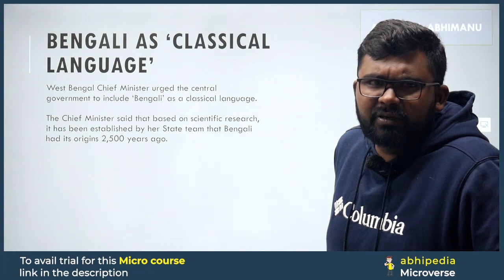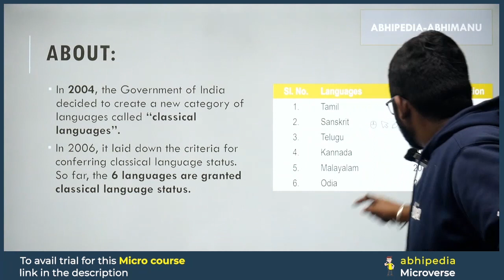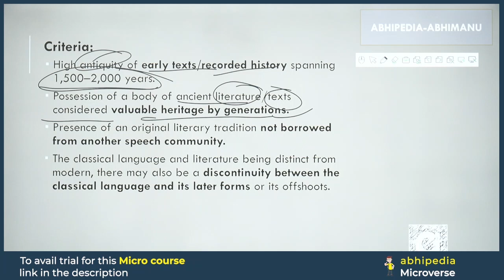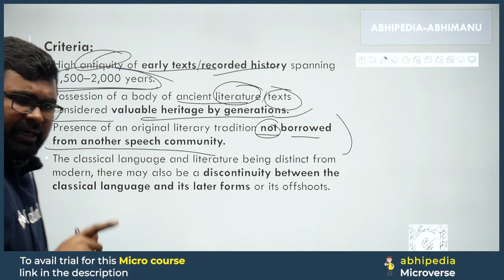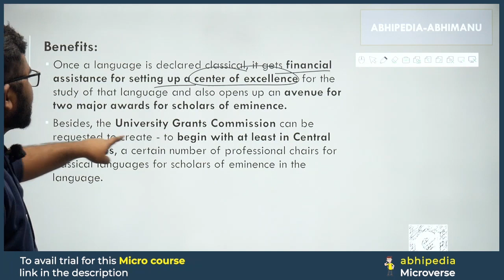To The Point Current Affairs:Bangali as Classical Language | UPSC Current Affairs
Stay ahead in UPSC preparation with the concise "To The Point" series by Abhi! 🦢 In this video, we unravel the details about Bangali as Classical Language,offering focused information to keep you updated on the latest current affairs.